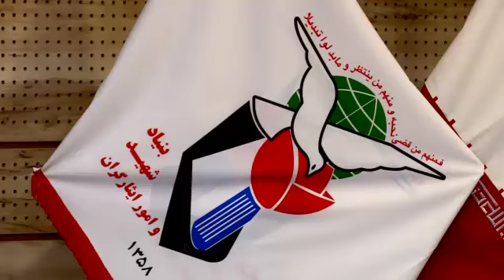🔸توضیحات رئیس بنیاد شهید درباره ضرب و شتم یک جانباز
▫️اوحدی، رئیس بنیاد شهید:

▫️ضرب و شتم جانباز ۵۵% ربطی به تجمعات اخیر نداشته و وی مورد سوء استفاده مالی قرار گرفته بوده است.

▫️خریداری ملک ایشان را خریده بود، حکم دادگاه این بوده که آن خانه را تخلیه کند، نوع برخورد ضابط قضایی قابل توجیه نیست. باید به شان ایشان توجه می‌شد./ باشگاه خبرنگاران جوان